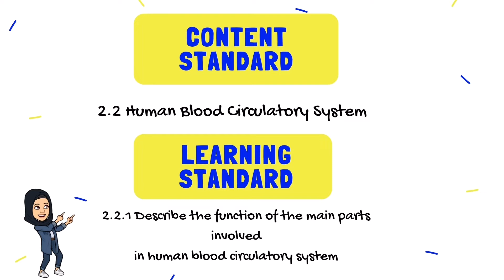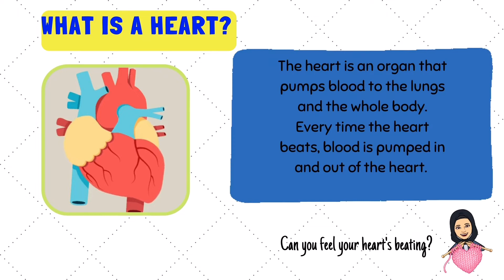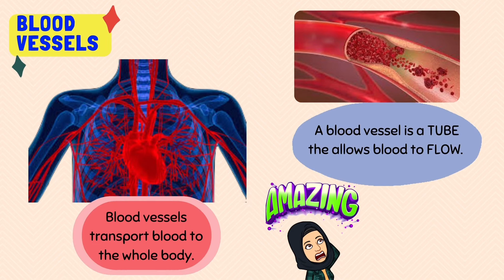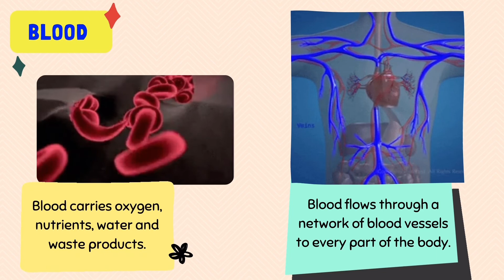Science Year 5 - Human Blood Circulatory System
Main parts of blood circulatory system: heart, lungs, blood vessels and blood